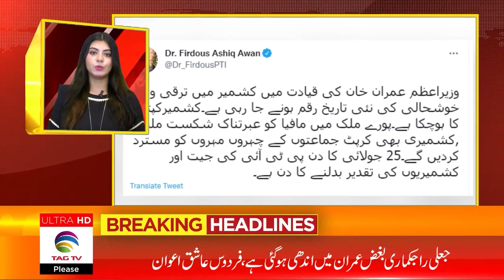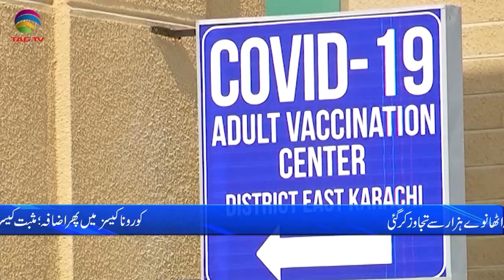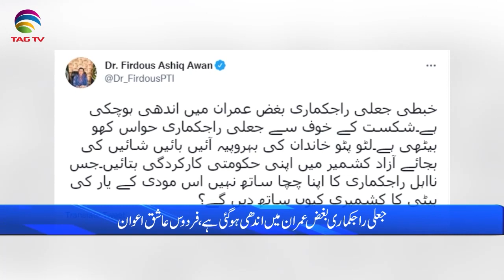Pakistan News Bulletin with Rukhsar Shahzad, July 22, 2021